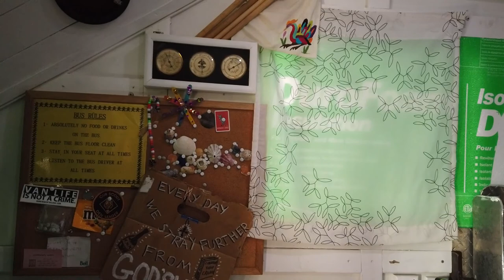Baller Bus Liam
Lets take a tour of Liam's Baller Bus he built.

A big shout out to Hammerson Peters for using my drone footage in his Giant River Snake of Southern Alberta.video.

Come on guys lets get together.

T1B4C7